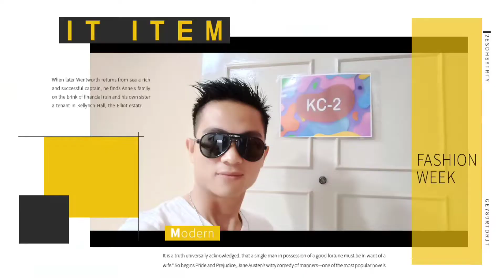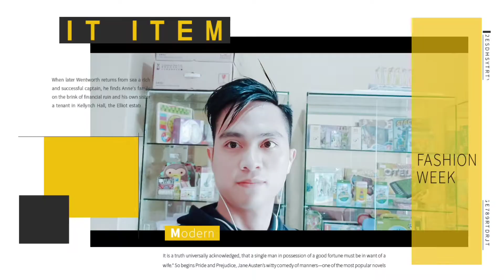Outbound Inagro Parung Bogor